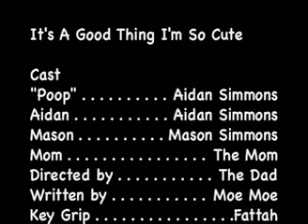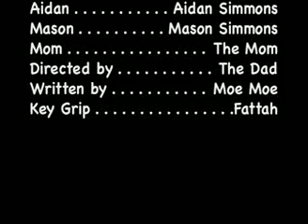It's A Good Thing I'm So Cute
Yes Mom and Dad, I finally had one just like me.